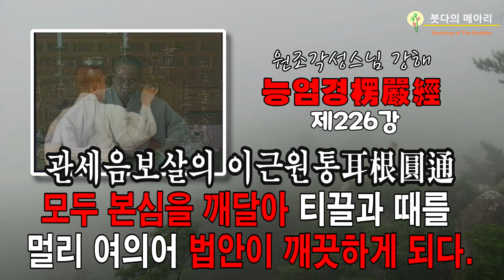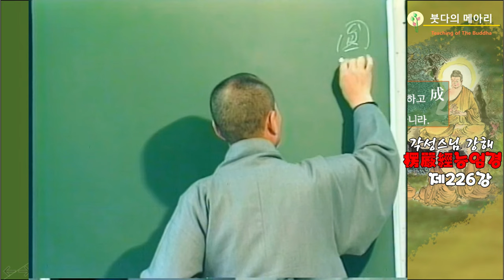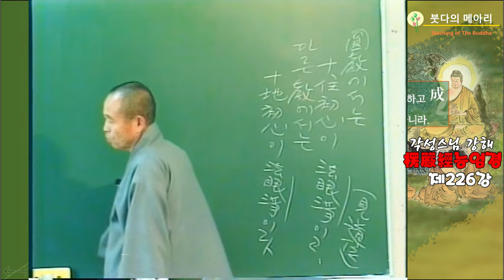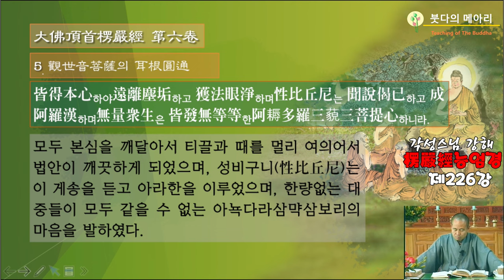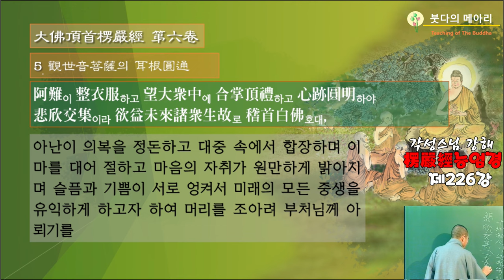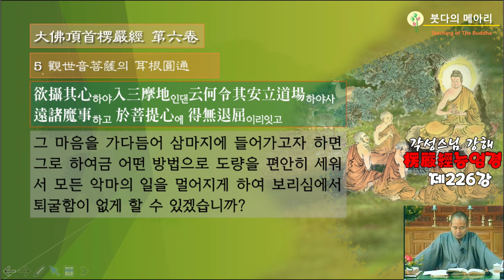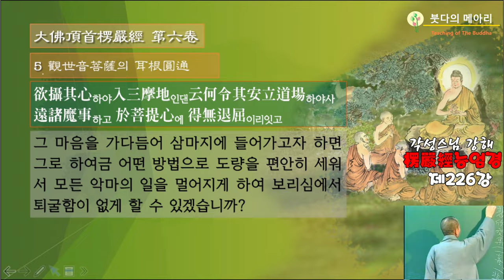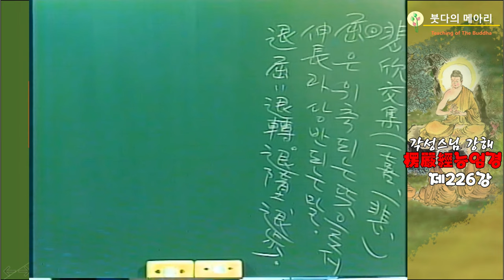각성스님 강해_능엄경 제226강 / 관세음보살의 이근원통(耳根圓通), 모두 본심을 깨달아 티끌과 때를 멀리 여의어 법안이 깨끗하게 되다.